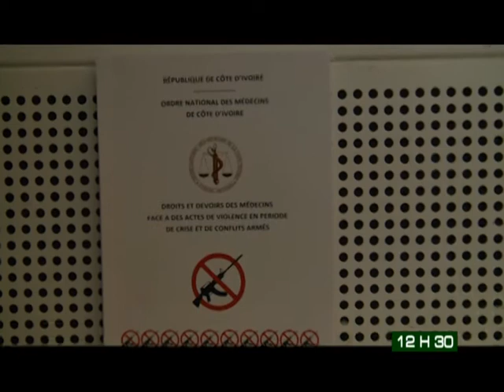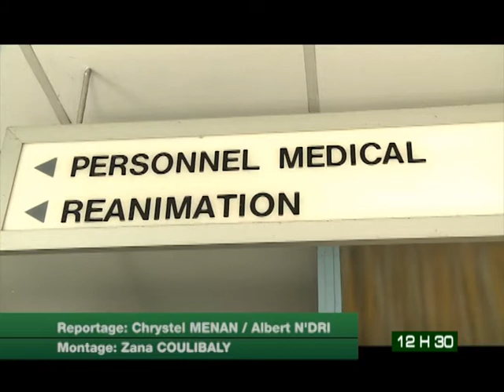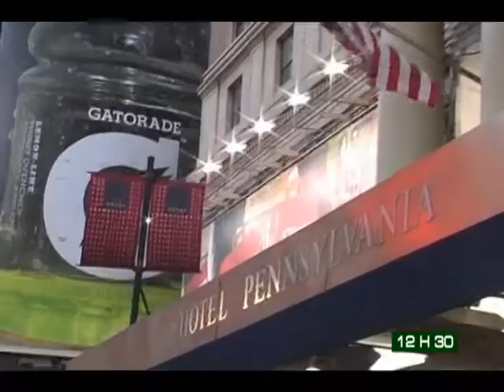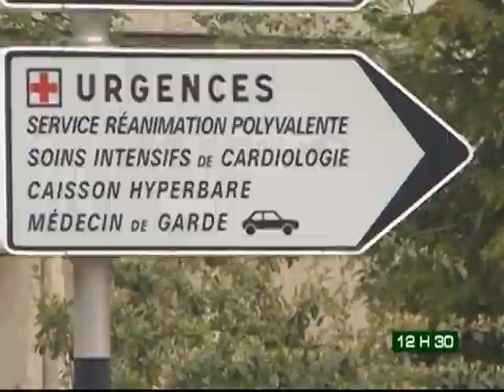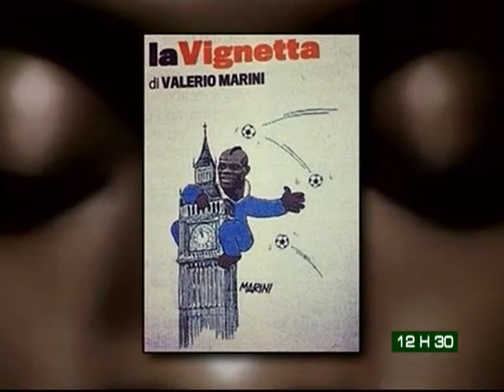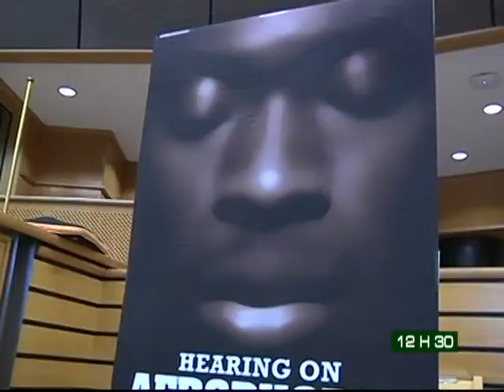Le 12 H 30 de RTI 2 du 23 Février 2014 avec Amy Coulibaly